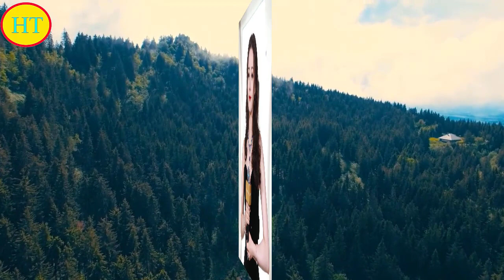迪丽热巴发布会造型，一袭黑色抹胸长裙性感优雅，好一个人间尤物